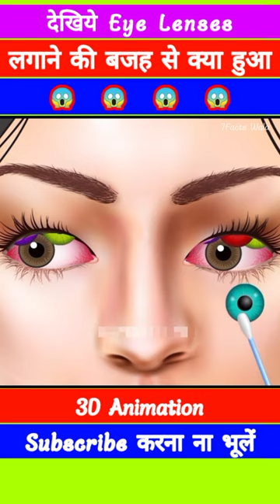Because Of Applying Multiple Eye Lenses....?😱animation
shorts video
3d
3d animation
3d animation video
animation video in hindi
asmr video hindi
viral shorts
tranding shorts
amazing asmr video
amazing animation video
amazing facts video
cartoon cartoon
makhi wala
kida
tiks
doctor
cartoon video
cartoon wala
cartoon cartoon
कार्टून वीडियो
short video

1. This video has no negative impact on the original works (It would actually be positive for them)
2. This video is also for teaching purposes
3. It is not transformative in nature.
4.I only used bits and pieces of videos to get the point across where necessary.
5. Some images are also used just for giving the clearance about the topic to the viewers.